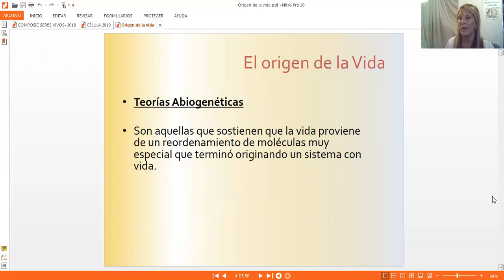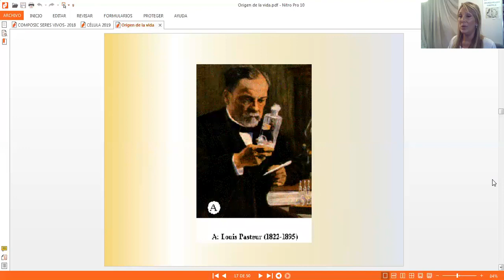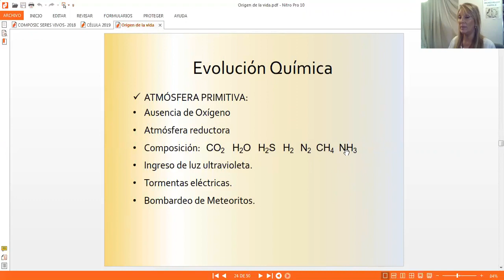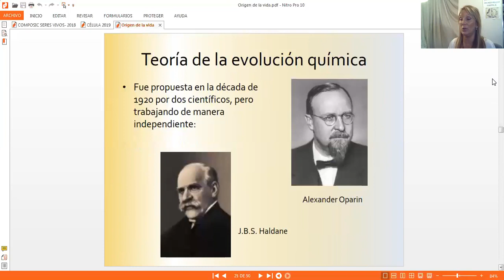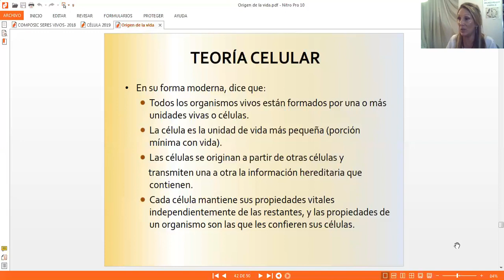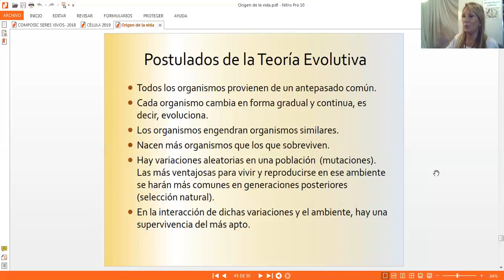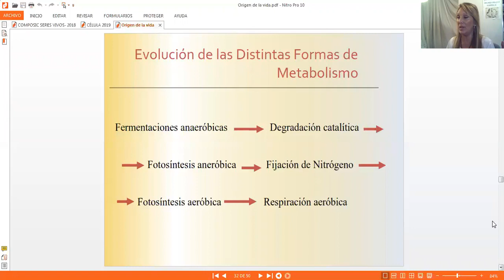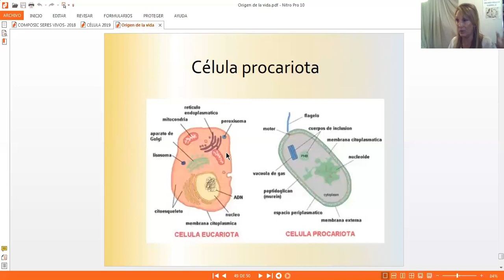Origen de los Seres Vivos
Clase producida en la Cátedra "A" de Biología Evolutiva Humana. Fac. de Psicología- UNC. Indización: Ayudante Luciana Savino.
00:00 Introducción teorías origen de la vida
1:15 Teorías Creacionistas
3:35 Teoría de la Generación Espontánea
4:50 Lammark: Teoría del uso y desuso
7:15 ¿Qué significa “teoría abiogenética”?
10:40 Contribución a abolición de abiogénesis: Francesco Redi
11:25 Contribución a abolición de abiogénesis: Lázaro Spallanzani
12:30 El experimento de Luis Pasteur: inicio de la teorías biogenéticas
15:30 La teoría de la evolución química
19:30 Experimentos de Miller y Urey sobre la teoría de la evolución química
20:15 Coacervados (Experimentos de Sidney Fox)
21:35 Probable aspecto protobionte
22:20 Teoría celular
25:30 Teoría de la evolución biológica (Darwin)
31:20 Resumen de lo visto
32:30 Metabolismo de las células a lo largo de la evolución
37:00 Células: procariotas y eucariotas

Docente: Maja Sarach